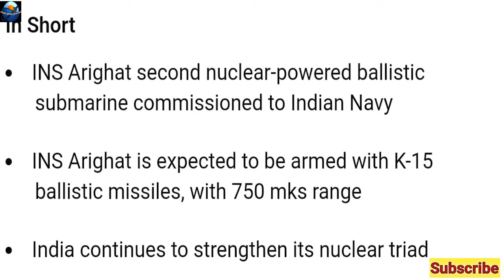Bharat Ne Banaya Itihas